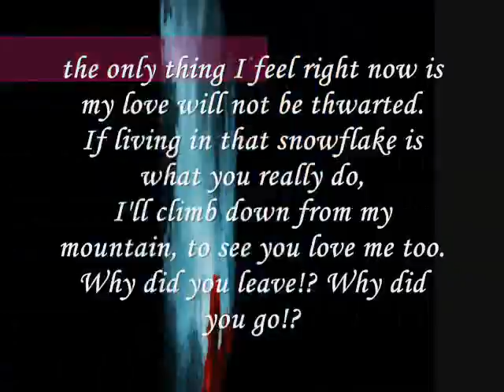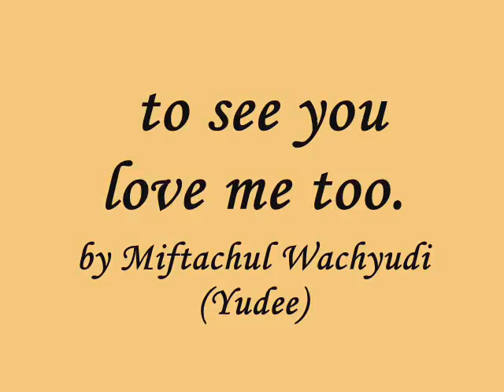to see you love me too....miftachul wachyudi (yudee)Miftachul Wachyudi (Yudee)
do.
do so
Money is an excellent servant, but the host
very bad.